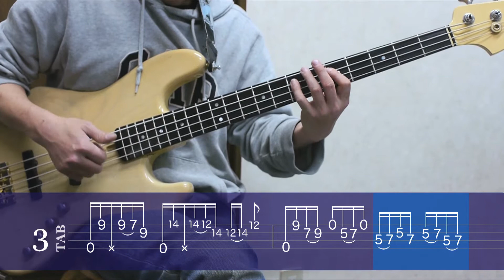GalaxyFight SlapBass Solo 解説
GalaxyFight モチーフのスラップベースソロの解説（TAB譜付き）です。